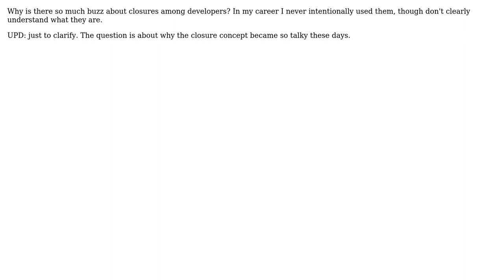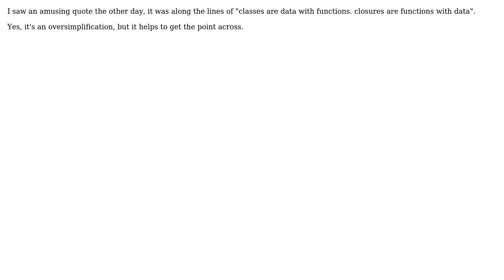Software Engineering: Why is there so much buzz about closures? (3 Solutions!!)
Software Engineering: Why is there so much buzz about closures?